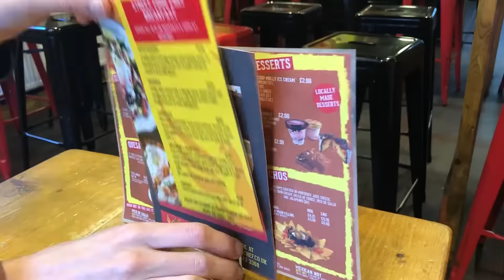Breakfast at Street Food Chef - Sheffield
Phil treated my to breakfast at Street Food Chef here in Sheffield. It's one of his all-time favourite places for breakfast and lunch. They've recently just launched their new breakfast menu and I can confirm that the dishes we had were really good.